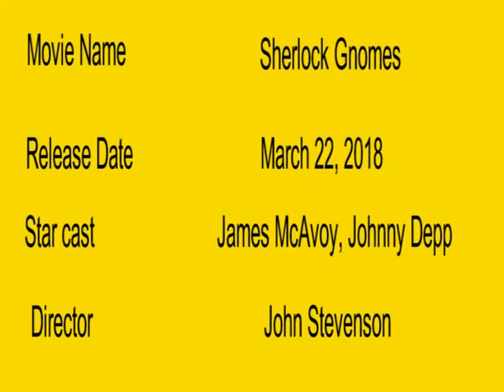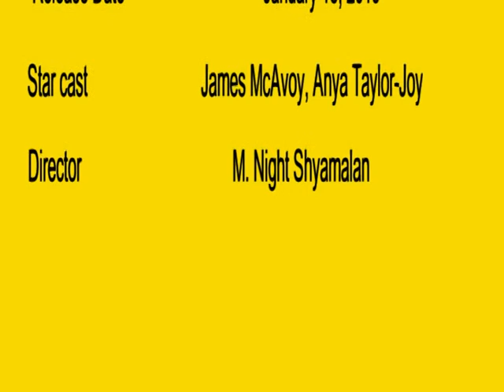James McAvoy Upcoming Movie 2018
James McAvoy Upcoming Movie